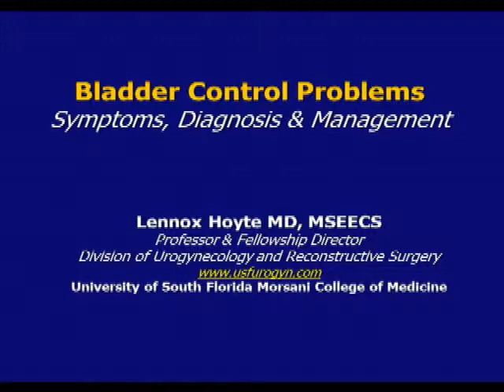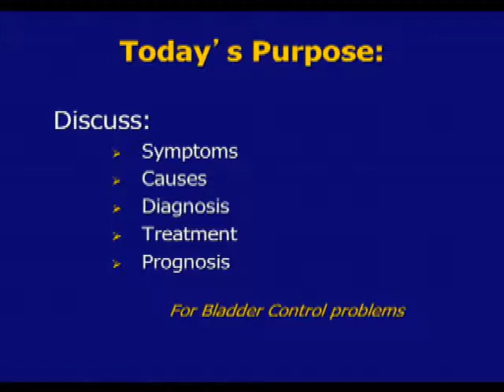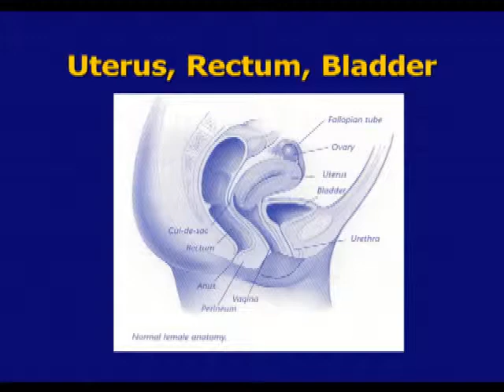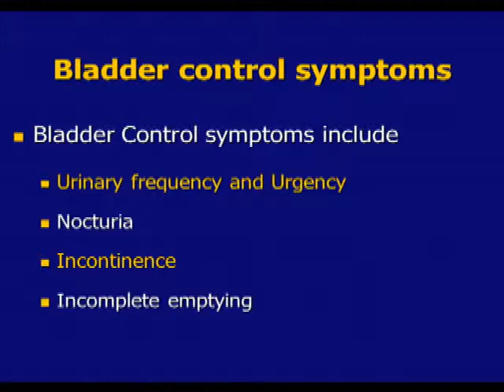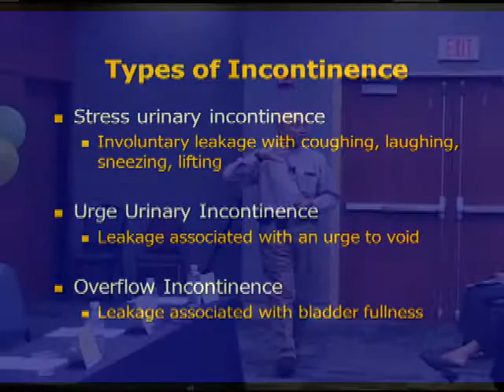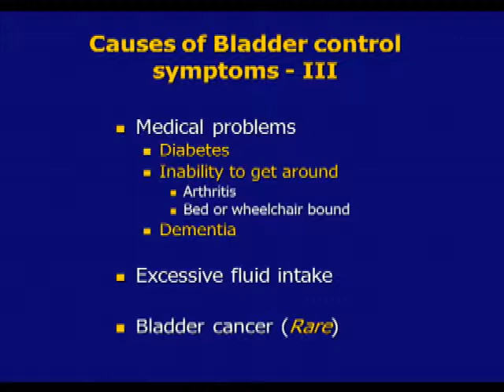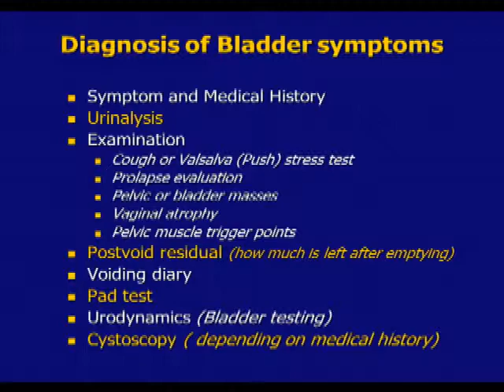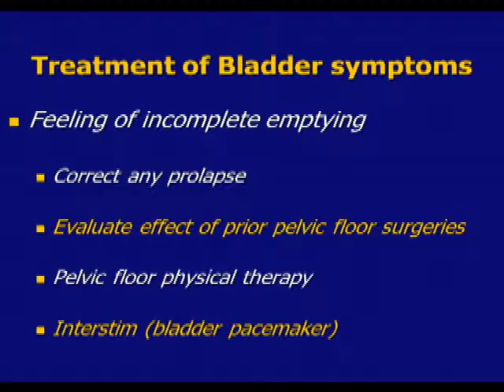Urinary Incontience - Dr. Lennox Hoyte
A discussion of bladder control issues with Dr. Lennox Hoyte.